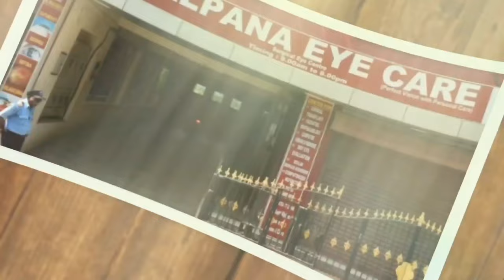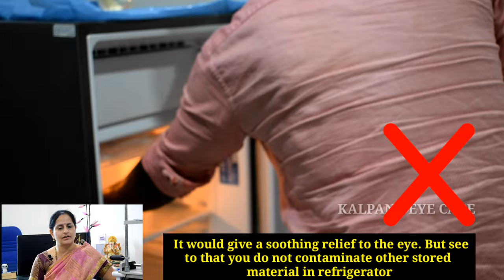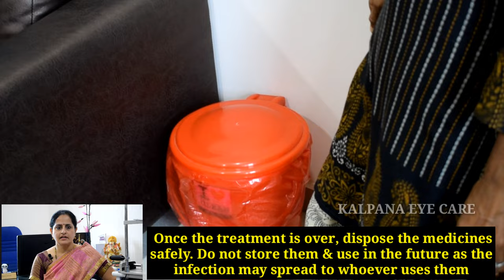😎MADRAS EYE😎- THE MANY FACTS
Conjunctivitis is usually a minor eye infection. It can develop into a serious problem if not diagnosed and treated promptly. People should avoid self-medication and consult an eye specialist.

The disease is usually a viral or bacterial infection of the conjunctiva — the thin, protective membrane that covers the surface of the eyeball. But not all conjunctivitis are infectious. Allergic conjunctivitis results from the allergy to pollen or dust.

Common symptoms are irritation, watering, red eyes, sticky discharge and sensitivity to light. When the cornea is infected, it can result in blurred vision. Conjunctivitis is highly contagious and spreads via personal items like towels, pillow covers and make-up. Hence, isolation of patients is important. Infected patients should only use paper napkins to wipe out discharge from their eyes and dispose of the napkins immediately. They should discard old contact lenses and start using new ones only after consulting doctors. They should wash their hands frequently.

Kalpana Eye Care hospital
No 2, Boomadevi Nagar
Gerugambakkam
Chennai 128

madraseye#redeye#eyeinfection#conjunctivitis#covideyeinfection#breastmilkforeyeinfection#wateryeyes#eyedrops#eyeinfection#redeyes